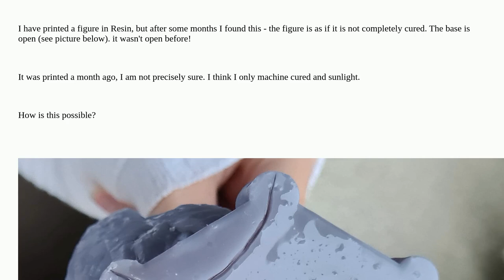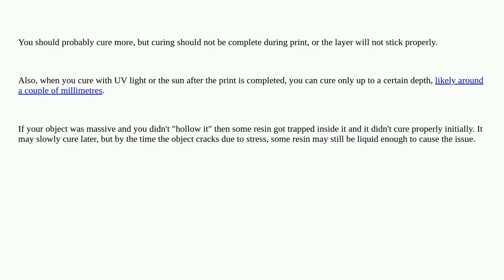3dprinting: Old printed object deformed over time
Old printed object deformed over time

A special thanks goes out to the awesome community

  resin elegoo-mars